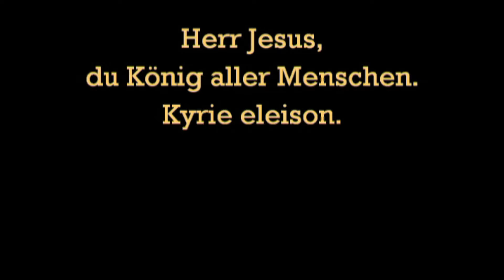Kyrie-Litanei - GL 163 (2)